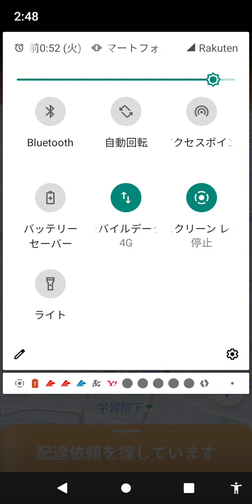2024年8月19日(2)